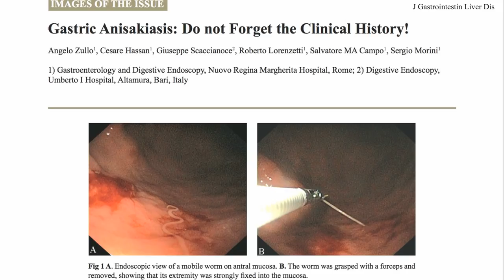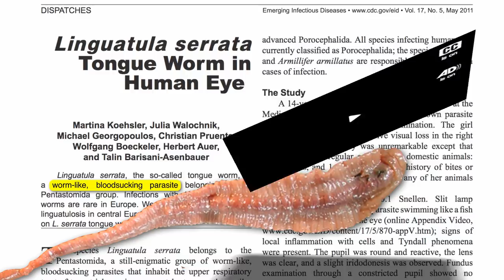Tongue Worm in Human Eye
DESCRIPTION: A case report (and video) of the worm-like bloodsucking parasite Linguatula serrata found in organ meats that can migrate through the intestinal wall, into the bloodstream, and then inside one's eyeball. Other not-for-the-squeamish videos include Cheese Mites and Maggots Toxic Megacolon Superbug Brain Parasites in Meat Allergenic Fish Worms and Pork tapeworms on the brain The one I mentioned about the fish toxins spread through intercourse is Sexually Transmitted Fish Toxin If, however, that's not your cup of tea, then there's more than a thousand other topics including 21 videos on cups of tea

Have a question for Dr. Greger about this video? and he'll try to answer it!

Image Credit: Dennis Tappe and Dietrich W. Büttner.